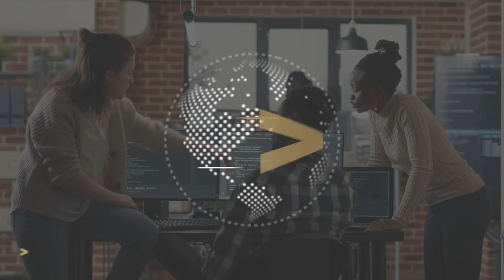Go With What You Know with Paula Faris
Former Good Morning America co-anchor Paula Faris talks openly about the fear she has experienced since leaving her job in TV to become an entrepreneur. She admits that it's not easy and oftentimes she finds herself "out of my skis". But she presses forward and leans into the strengths and gifts that God has given her.